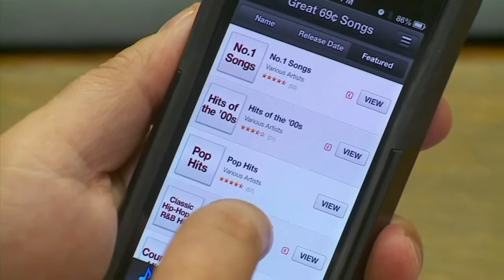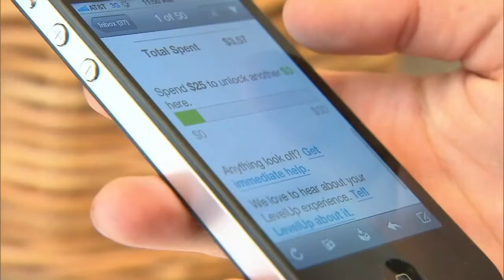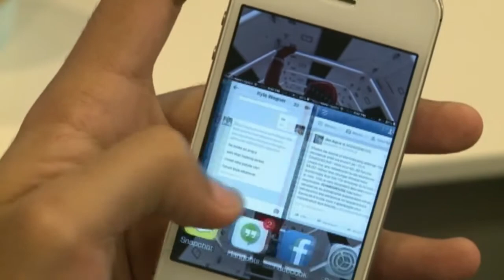Sheriff's office questioned over cell phone tracking device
Sheriff Timothy Howard says the intent of the device is for emergency use to quickly track down a dangerous suspect or a missing person. In that process, it works much like a radio trying to tune in a station by scanning through all the signals in a certain area.